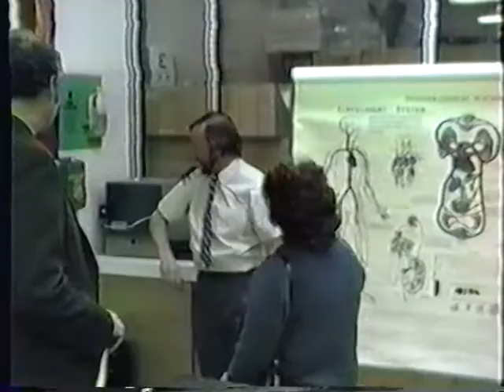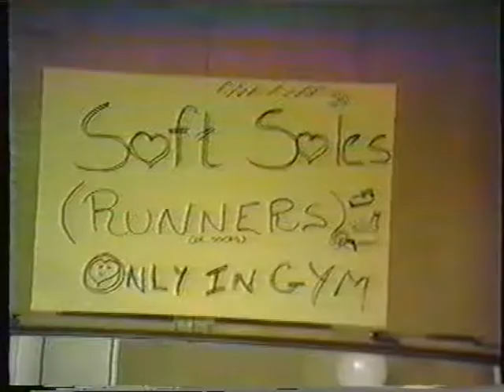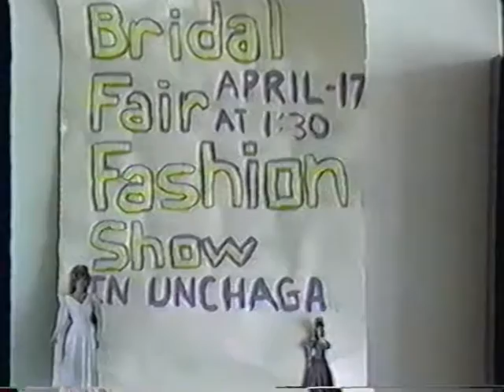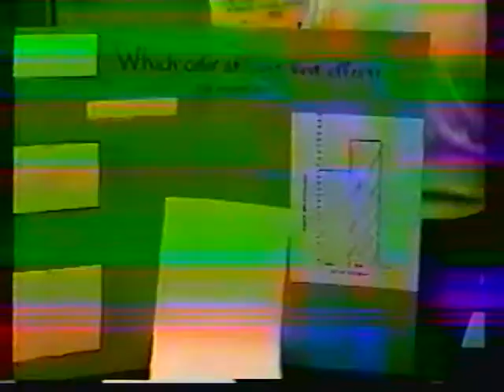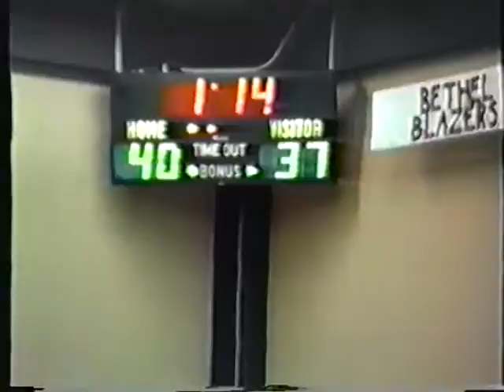Yearbook 1987 88